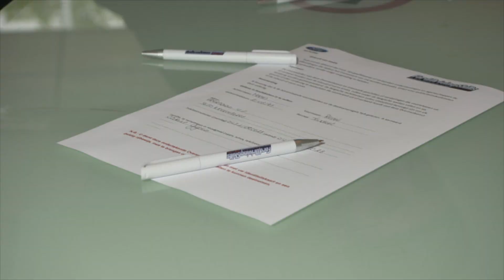Ford Driving Skills For Life Belgium 2019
long version